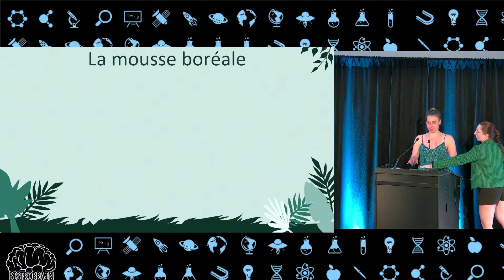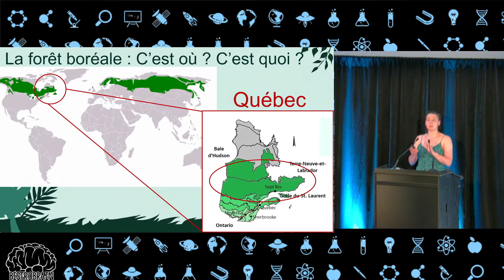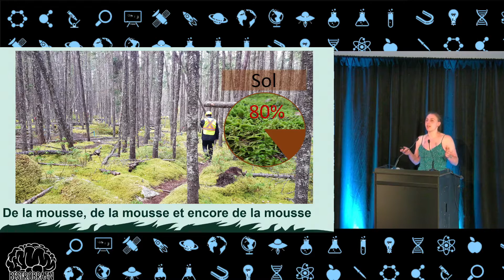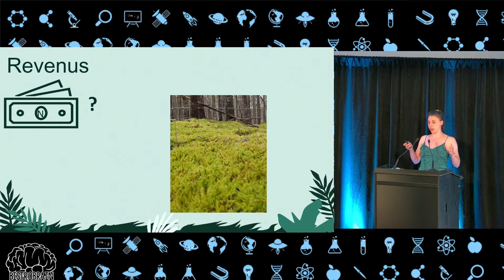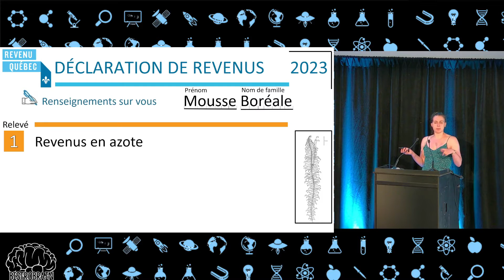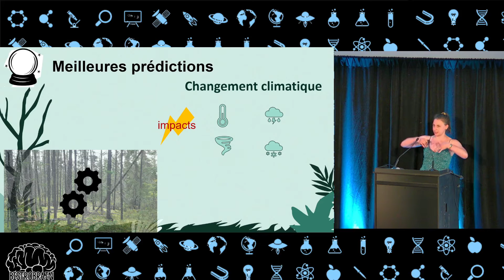Charlotte Blasi - Budget azoté ricrac de la mousse : comment le gère-t-elle ?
Les mousses, 80% du sol de la forêt boréale participe beaucoup à l’absorption du CO2 de cette forêt. Mais pour absorber ce carbone, ces plantes ont besoin d’un nutriment essentiel : l’Azote. Pourquoi connaître la gestion de l’azote des mousses ? Pour ainsi mieux comprendre celle de la forêt boréale.

Charlotte, étudiante au doctorat en chimie de l'environnement. Étudiante et steak tendre pour les mouches et les moustiques l'été en forêt. Pour pouvoir l’échantillonner et donc étudier cette forêt du nord du Québec qu’on nomme aussi la forêt boréale.

Présentation donnée au cours de la soirée de Vulgarisation 'Les grandes découverte de l'université de Sherbrooke' au Centre culturelle de l'université de Sherbrooke, à Sherbrooke.

Merci à notre collaborateur le VRRES et nos commanditaires : Le Club Rotary, le REMDUS, le CRCHUS, Christine Labrie, la FEUS, le SAREUS, l'Institut Quantique, Annie Godbout, Paul Gingues, la Coop de l'UdeS et le RECMUS.